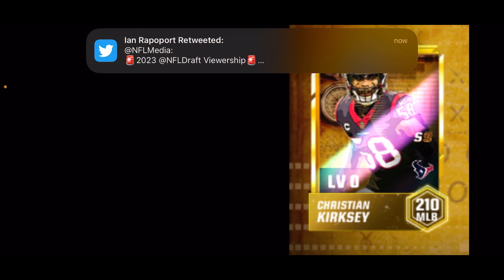TRAILBLAZERS REVEAL! 210 OVR MASTERS! Madden Mobile 23